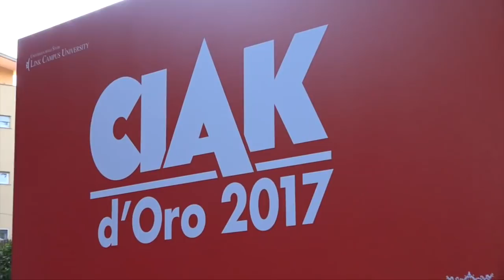Ciak d'Oro 2017 intervista ai premiati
Tanti i premi assegnati alla serata di Gala dei Ciak d'Oro 2017; abbiamo incontrato i protagonisti e gli abbiamo chiesto se si ricordano il loro primo ciak. A Silvio Orlando non potevamo non chiedere di The Young Pope. Ecco cosa ha detto